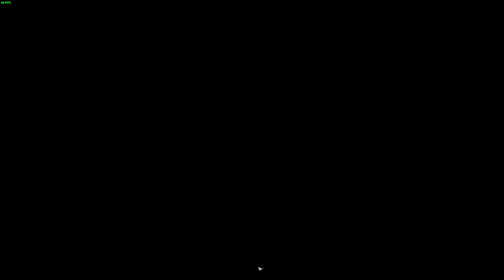Hana Gakuen Hardcore Speedrun 3:39 - Shadow Tactics Aiko's Choice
Mission 5 – Hana Gakuen
Badge: Speedrun: complete the mission under 30:00 minutes

I even think the time is 3:36 because this is what the 'Last Save timer' show